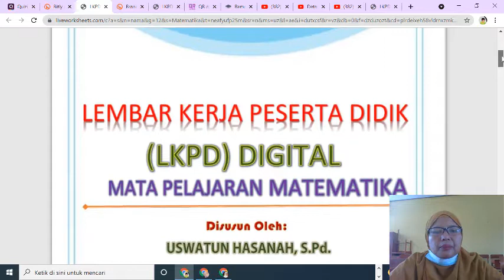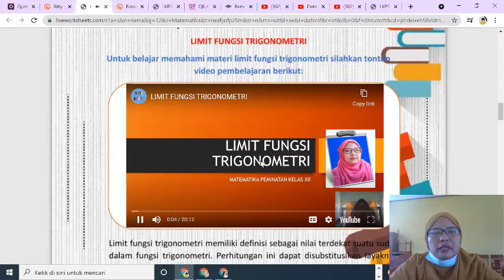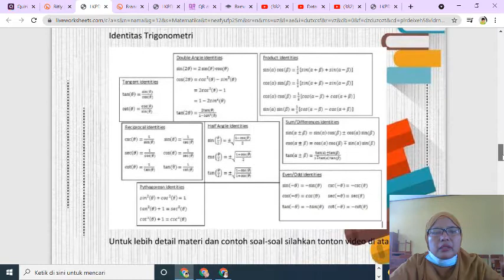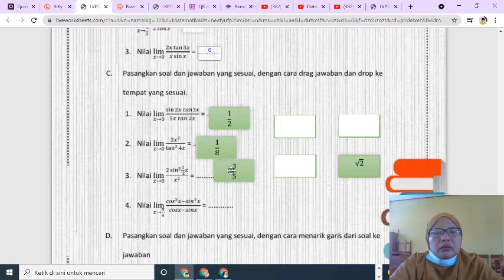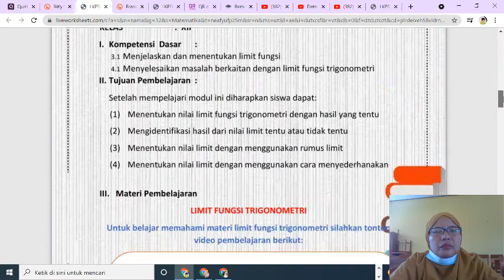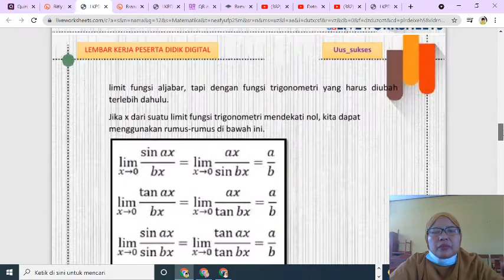Cara Menggunaan LKPD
pada video ini dipaparkan bagaimana cara menggunakan LKPD pada materi Limit Trigonometri.
Adapun link LKPD sebagai berikut;